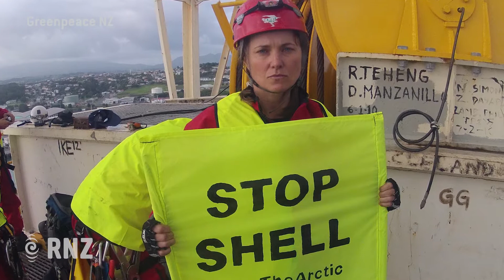Lucy Lawless: Outspoken (short)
Upbeat Producer Zoe George visited Lucy Lawless on the set of Pleasuredome to talk about art, activism, how it’s tied together in the musical, sexual misconduct in Hollywood, the Hobbit law and what she wants her legacy to be.